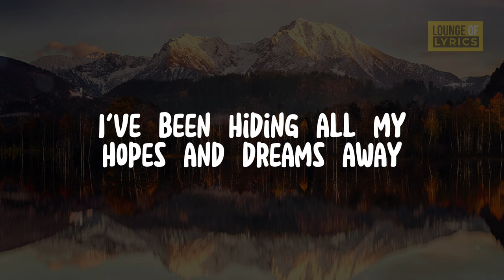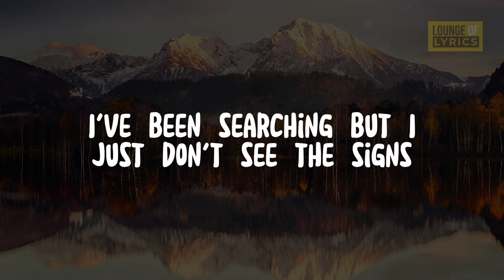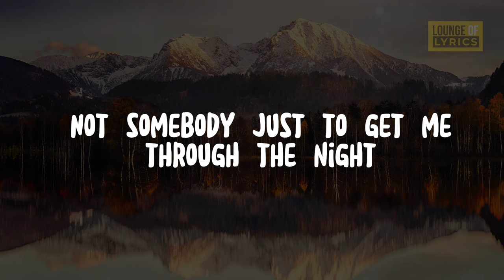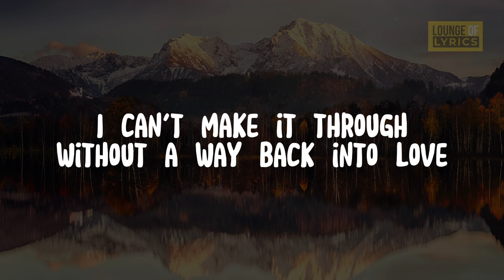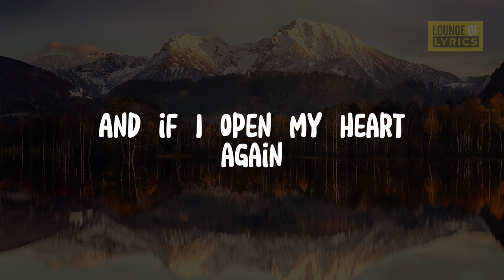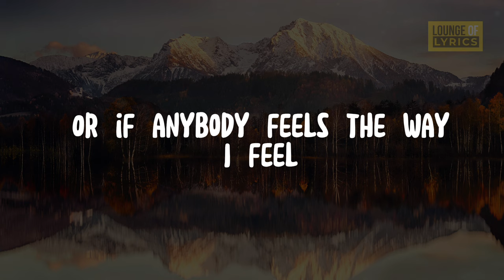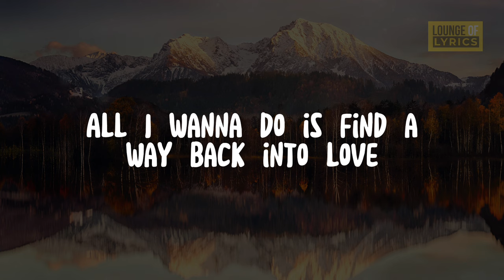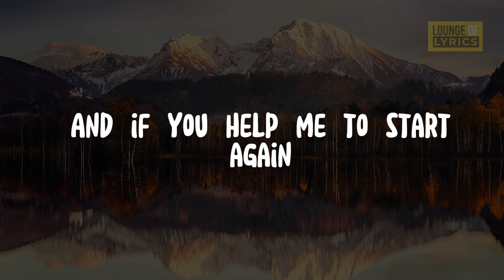Hugh Grant, Haley Bennett - Way Back Into Love (Lyrics)